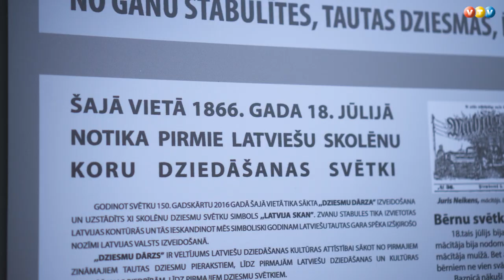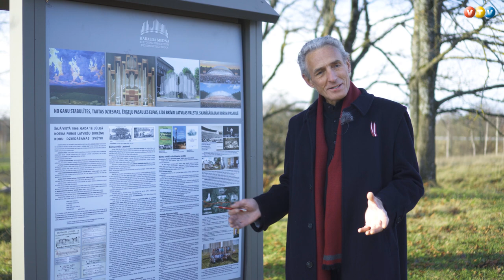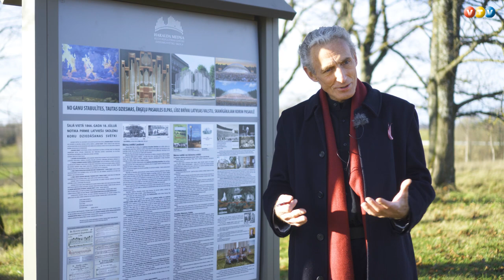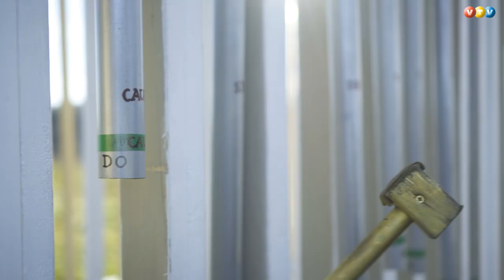Madonas pusē top lielā dziesmu vieta